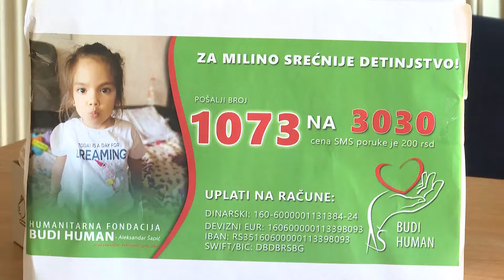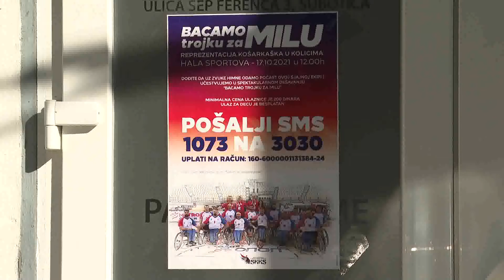2021.10.17. - Mila gyógyulásáért kosarazott a kerekesszékes válogatott Szabadkán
Jótékonysági kosárlabdameccset rendeztek Szabadkán, a Sportcsarnokban. Szerbia kerekesszékes kosárlabda válogatottja két csapatra osztva játszott. A belépőkből befolyó bevételt egy beteg szabadkai kislány, Mila Mikulić gyógykezelésére fordítják. Kevesen voltak kíváncsiak meccsre, a bevétel sem lehet túl sok.